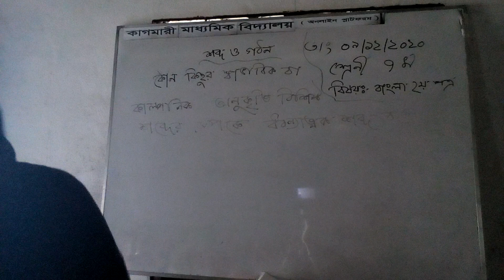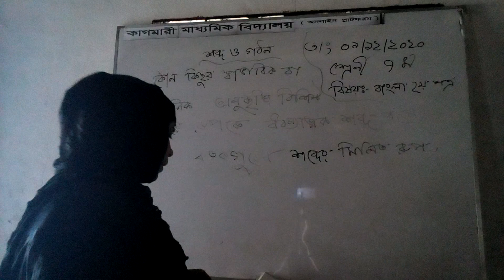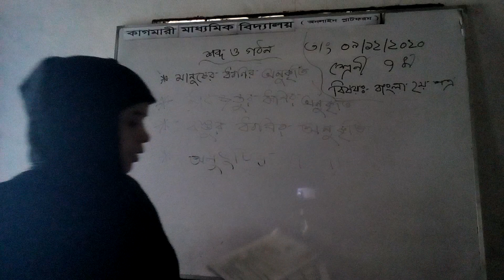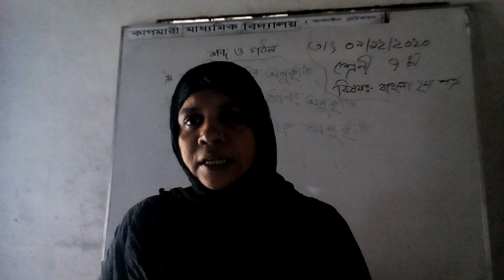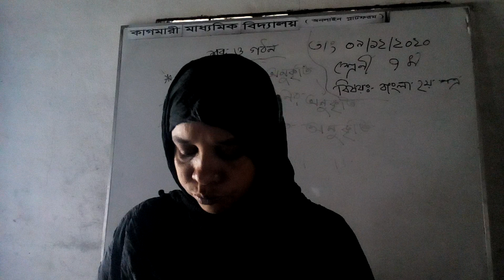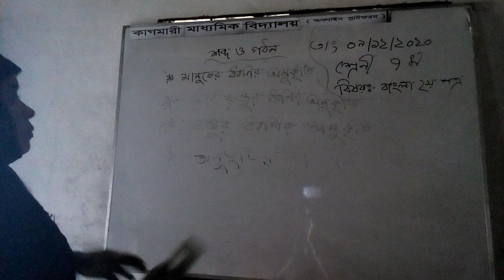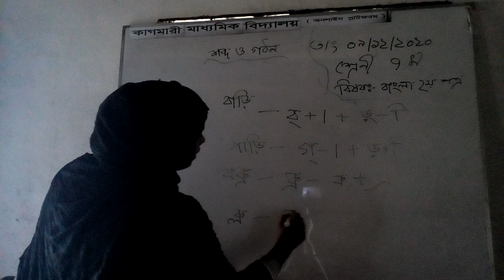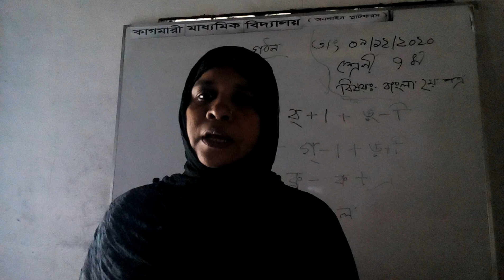BANGLA 2ND PAPER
MST  NURUNNAHAR KHATUN
 ASSISTANT  TEACHER
  CLASS NINE